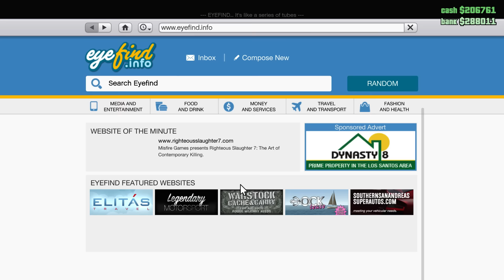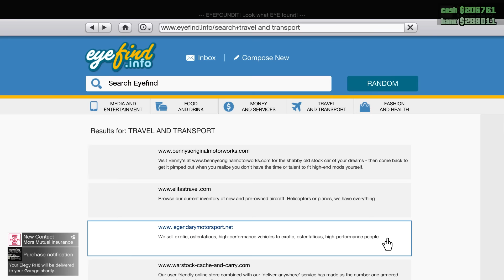Mi-am cumpărat casă - GTA V ONLINE #3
Vrei sa ma intrebi ceva? Mesaj privat pe pagina de facebook.
Orice parere, sfat sau critica e binevenita!